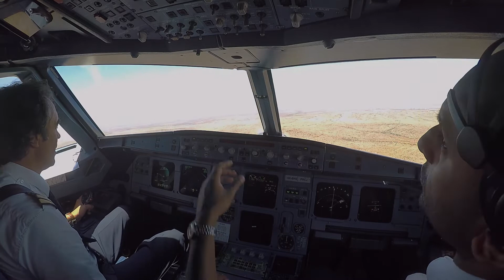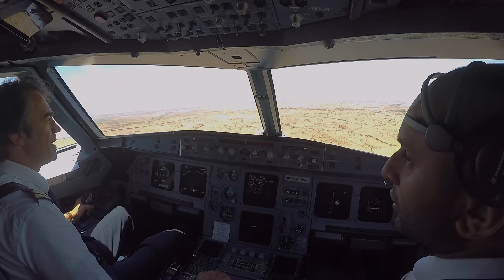Hargeisa HCMH Cockpit view Landing rwy 06 19-4-15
SOMALIA, HGA / HCMH A321 cockpit view landing on rwy 06